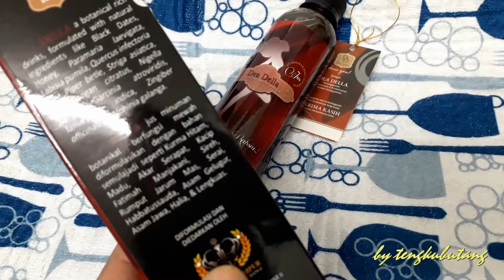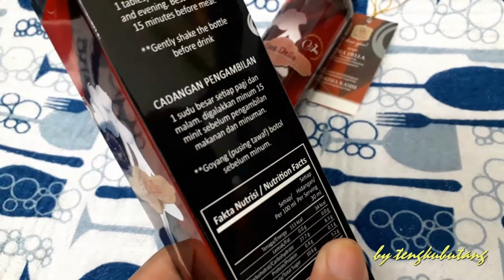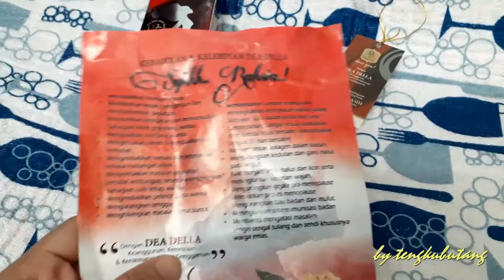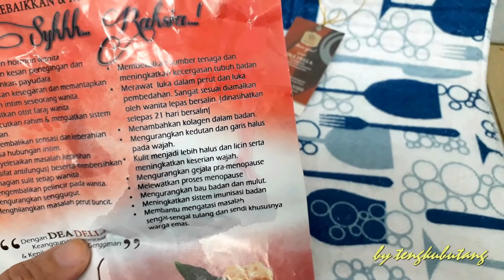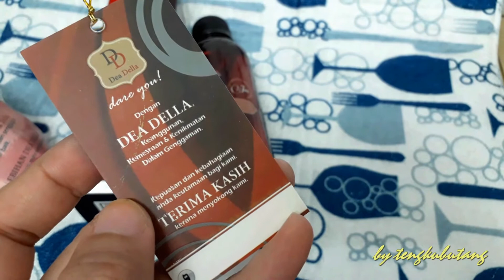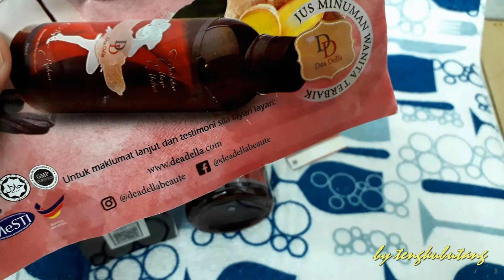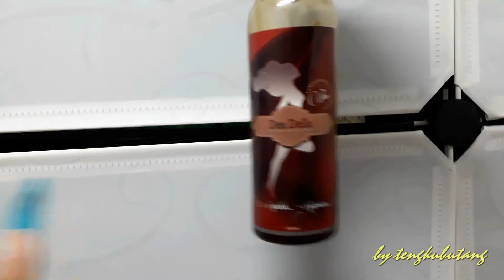DEA DELLA JUS BOTANICAL YANG SANGAT BERMANFAAT UNTUK KESIHATAN DALAMAN WANITA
Haii.. Hari ni TB rasa nak bercerita tentang satu produk yang baru TB cuba selama 2 minggu yang lalu. Produk tersebut ialah Minuman Botanical DEA DELLA yang diformulasikan untuk semua golongan wanita bagi meningkatkan kecantikan dan penjagaan kesihatan dalaman secara semulajadi.

Minuman DEA DELLA ini telah dirumus khas dari bahan seperi Kurma Hitam, Madu Asli, Akar Serapat, Kacip Fatimah, Manjakani, Sireh, Rumput Jarum Emas, Serai, Habbatussauda, Asam Gelugur, Asam Jawa, Halia, Lengkuas, Lada Pintal,Vitamin C, Vitamin B6, Vitamin B12, Kolagen Marin dan Glutation.

Setiap bahan yang terkandung didalamnya mempunyai fungsi-fungsi tertentu yang amat baik dalam membantu merawat masalah dalaman wanita.

Berikut kelebihan dan kebaikkan DEA DELLA

* Menstabilkan hormon wanita

* Memberikan kesan penegangan dan keindahan yang istimewa pada payudara

* Memberikan kesegaran dan kemantapan pada bahagian intim wanita

menguatkan otot faraj dan mengecutkan rahim

* Membantu menyelesaikan masalah keputihan ( bersifat antifungus )

* Mengurangkan sengugut

* Menghilangkan masalah perut buncit

* Memberikan sumber tenaga dan meningkatkan kecergasan tubuh

* Mengembalikan pelincir pada wanita
* Merawat luka dalam perut dan pembedahan ( sangat baik untuk wanita selepas bersalin - dinasihat selepas 14 hari bersalin )

* Menambah kolagen dalam badan

* Mengurangkan kedutan halus pada wajah

* Menjadikan kulit lebih halus dan licin serta menaikkan seri wajah
* Mengurangkan gejala Pra-monopouse
* Mengurangkan bau badan dan mulut

* Membantu mengatasi masalah sengal tulang dan sendi terutama warga tua

* Meningkatkan kesuburan wanita

Cara Minum Dea Della
1.) Minum ketika perut kosong (15 minit sebelum makan atau minum)
2.) Gunakan Sudu Plastik (untuk menjaga khasiat jus tersebut)
3.) Goyangkan botol mengikut arah lawan jam (pusingan tawaf)
4.) Minum 1 sudu sehari

berminat order?